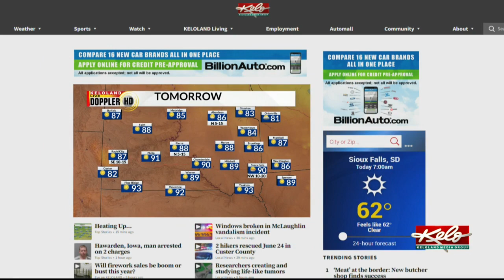On the Go: Noem on abortion, Mitchell man indicted for child porn